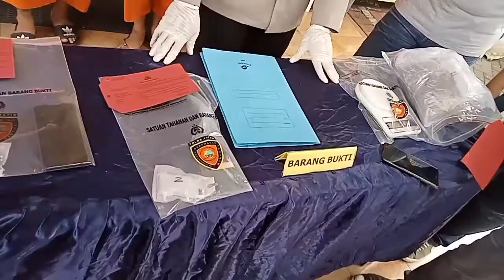Polisi Tangkap Komplotan Pengedar Ganja Malang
Malang, KompasTV Jawa Timur - Polsekta Sukun Kota Malang menangkap tiga tersangka pengedar ganja dikalangan anak muda. Ketiganya ditangkap dalam waktu yang berbeda di kawasan Klayatan Sukun Kota Malang.

Ketiga pelaku merupakan komplotan pengedar daun ganja kering. Penangkapan para tersangka ini berkat informasi dari masyarakat yang resah dengan maraknya peredaran narkoba di wilayah mereka.

Dari informasi tersebut, Polisi pun langsung melakukan penyelidikan, kemudian menangkap tersangka M-R dan N-Z. Usai menangkap dua tersangka, Polisi mendapatkan nama tersangka lain yakni P-P.

Dari tangan pelaku Polisi menyita barang bukti berupa timbangan, ponsel, dan daun ganja kering seberat 1,5 kg.

Kapolsek Klojen AKP Domingos Ximenes menyebut, dalam mengedarkan ganja kompolotan ini cukup berhati-hati. Mereka menjual ganja hanya kepada orang orang yang mereka kenal. Hal ini dilakukan agar aksi mereka tidak terendus Polisi.

"Dari kenalan, jadi barang ini diedarkan kepada teman-teman yang sudah dikenal. Jadi kalau orang yang belum dikenal gak akan diberikan" ujar Kapolsek Klojen, Kamis (14/10).

Hingga kini polisi masih memburu pemasok barang kepada para tersangka, yang biasa menggunakan sistem ranjau saat bertransaksi. Untuk mempertanggungjawabkan perbuatannya para tersangka dijerat dengan pasal 111 dan 114 UU RI nomor 35 tahun 2009, tentang narkotika dengan ancaman maksimal 20 tahun penjara.